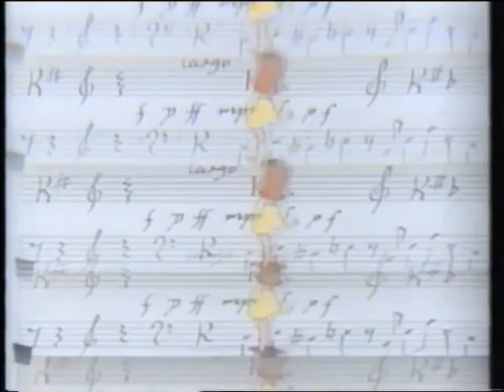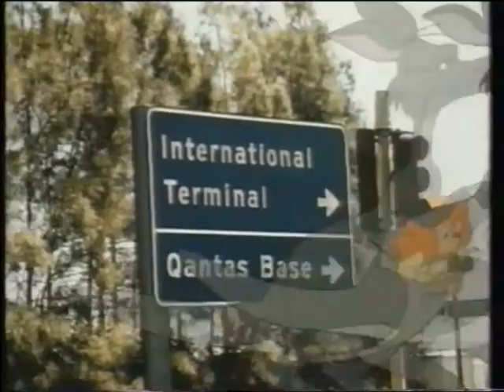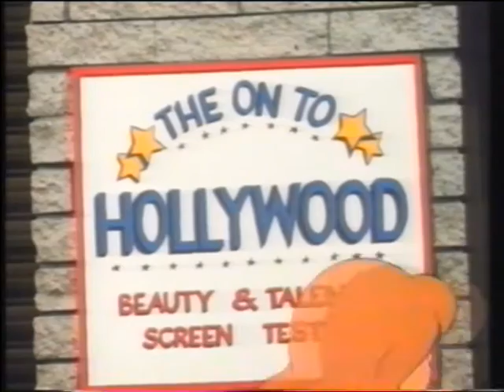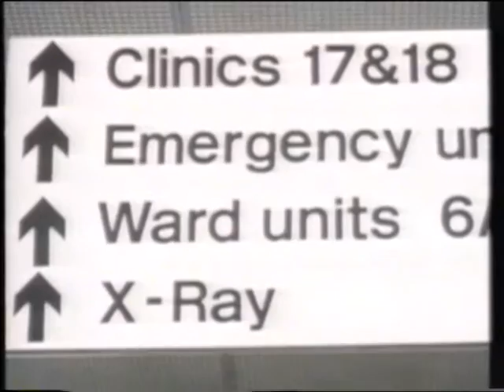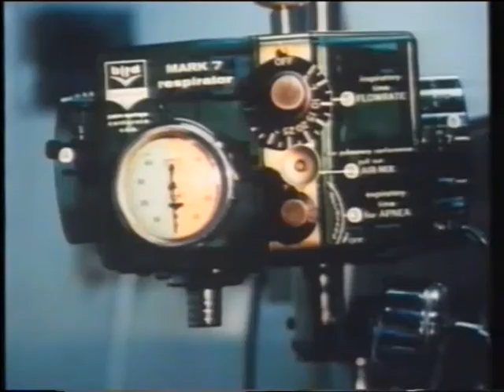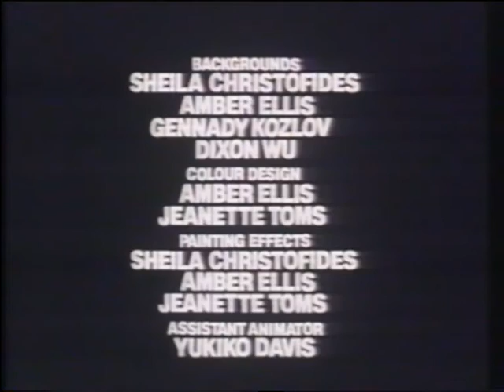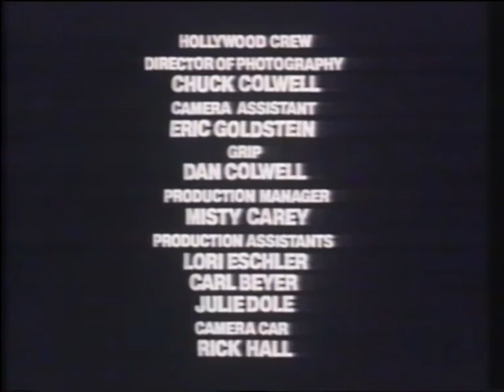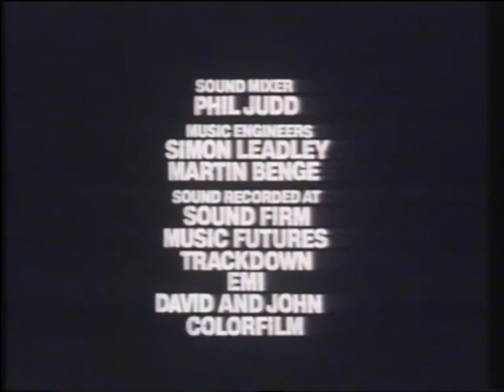Dot ta'r til Hollywood (1987) m. dansk tale [VHS-rip]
Australsk tegnefilm fra 1987 med dansk tale. Dot ta'r til Hollywood er den 7. film i serien om den lille pige Dot, der bliver venner med alverdens dyr og får en større forståelse for naturen.

Filmen er bygget på en bogserie af Ethel Pedley fra slutningen af 1800-tallet, der stærkt kritiserer menneskets negative indflydelse på naturen.

Handling:
"Dots gode ven - koalabjørnen - har problemer med sine øjne. Den er ved at blive blind, og den har ikke råd til en operation!
Derfor ta'r Dot afsted til filmbyen Hollywood, hvor hun håber på at kunne tjene penge, så hun kan betale koalabjørnens operation." - fra coveret

Filmen er en blanding af live-action optagelser og tegnefilm.